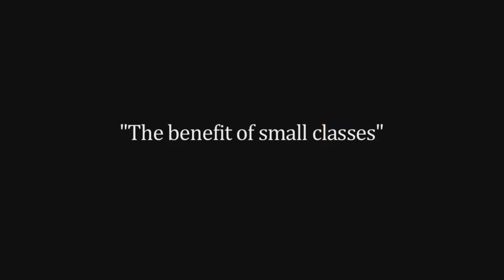Art Class West Lake Hills TX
Art Programs for Children
Art Programs for Kids
Art Programs for Teens
Art Painting Classes
Art Painting Classes for Children
Art Painting Classes for Kids
Art Painting Classes for Teens
Art Instructor
Art Instructor for Children
Art Instructor for Kids
Art Instructor for Teens
Art Instruction
Art Instruction for Children
Art Instruction for Kids
Art Instruction for Teens
Beginner Art Lessons
Beginner Art Lessons for Children
Beginner Art Lessons for Kids
Beginner Art Lessons for Teens

Name: Amanda Lee Jones
Organization: Amanda Lee Jones Art Studio